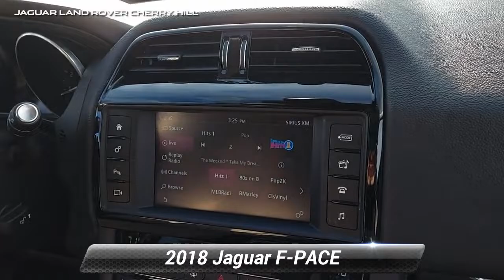Used 2018 Jaguar F-PACE 25t Premium, Cherry Hill, NJ R12193A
[RLVID:7238:e7cb2c16b12417ae:847f6653acc2ba92:1]